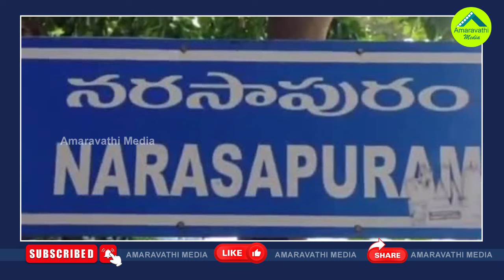చింతమనేని సీటుకు చంద్రబాబు ఎర్త్..టీడీపీ-బీజేపీ సీట్ల రగడ| Seats Adjustments Between TDP And BJP